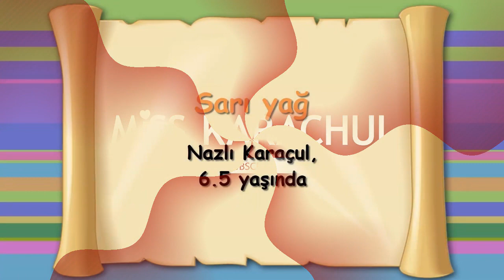SARIYAĞ/TERE YAĞI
Selam aleykum sayğılılı  dostlar!
Bugün NAZLI sizge sarı yağının evde nasıl yapılğanını kösterecek.
Pek meraqlı ve aynı zamanda eğlenceli olğanı içün , bizim evde sarı yağnı çoqusu vaqıtta Nazlı özü yapa. Videonı çıqarğanda güzel anlar yaşadıq, eminim sizde beğenirsiniz.

Siz biz içün pek qiymetlisiniz!
NAZLI - 6.5 yaş